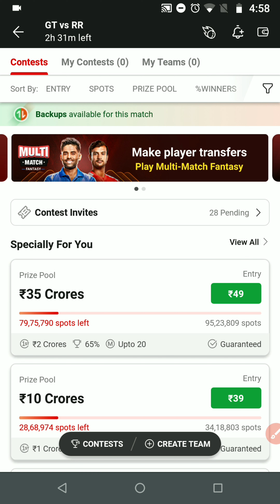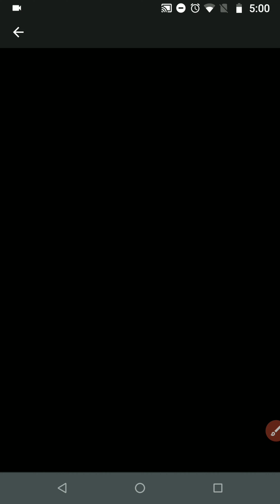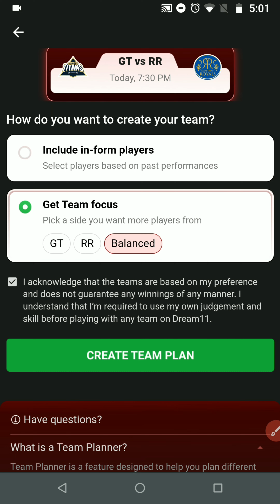GT vs RR IPL 22nd T20 Match Dream11 👉 "Team Planner" Teams | 4 Teams in Tamil 🎯 RR vs GT 🪙